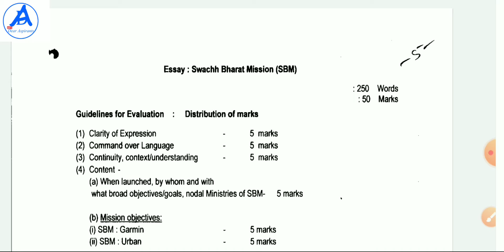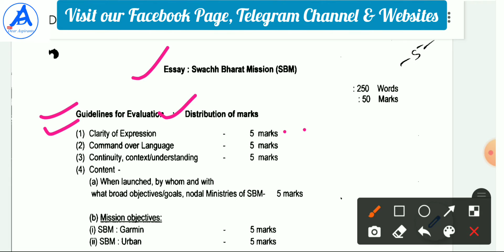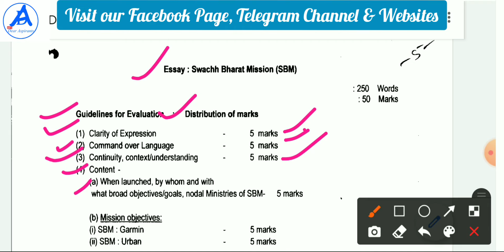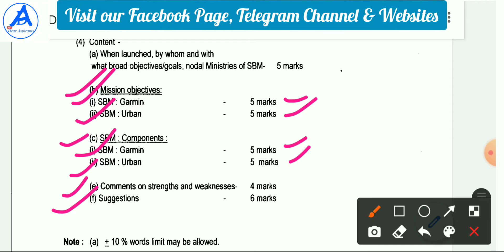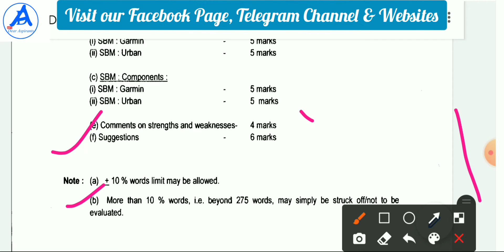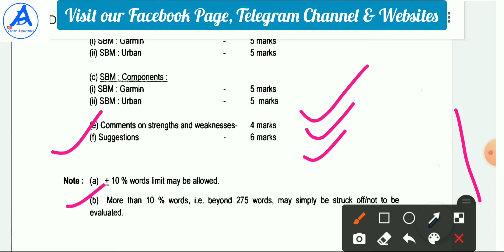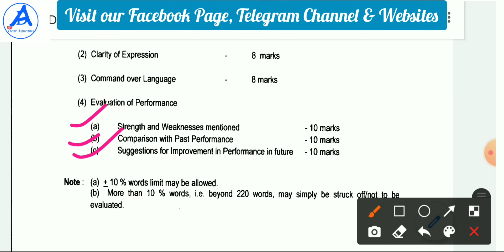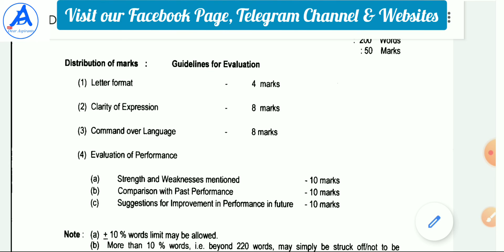How to write Descriptive Writing / SSC CGL,CHSL,& MTS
How to write descriptive writing for SSC CGL/ CHSL / MTS @DearAspirantseducation